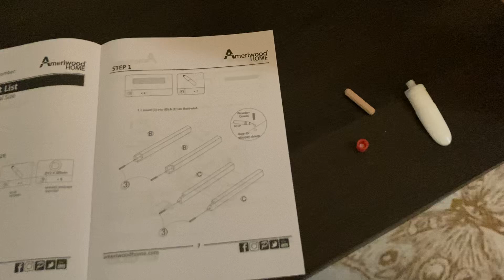I was building an ikea desk…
I’m gonna be alone for a while, aren’t I?